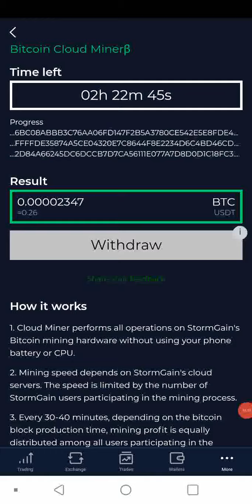My 15-Minute Stormgain Bitcoin Mine Experience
1. Cloud Miner performs all operations on StormGain's Bitcoin mining hardware without using your phone battery or CPU.

2. Mining speed depends on StormGain's cloud servers. The speed is limited by the number of StormGain users participating in the mining process.

3. Every 30-40 minutes, depending on the bitcoin block production time, mining profit is equally distributed among all users participating in the mining process.

4. After you've mined the equivalent of at least 10 USDT in Bitcoin, click the Withdraw button. We'll credit the profit to your account in 72 hours.

5. The payout may be limited or blocked at the Company's discretion based on our anti-fraud engine.

6. Mining profit will be credited to your USDT trading account. Please note that this profit can be used for trading purposes only; no withdrawals or exchanges are allowed.

7. All trading profit made with the mined cryptocurrency belongs to you and can be exchanged or withdrawn without any limitations.